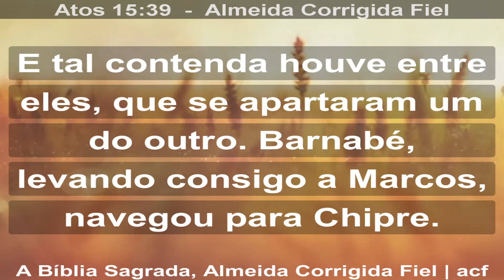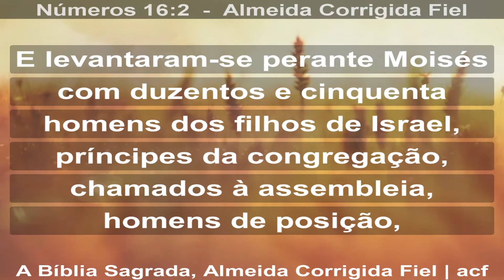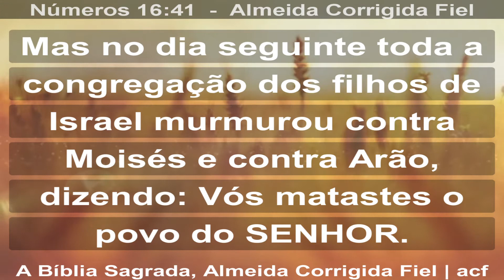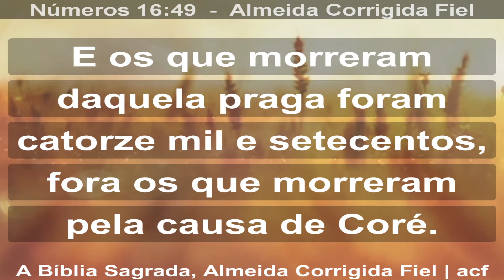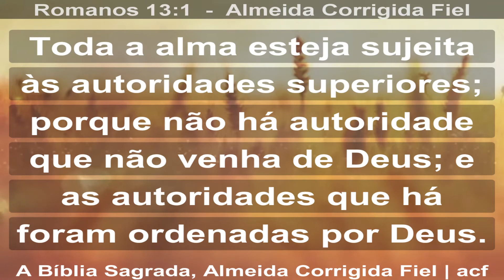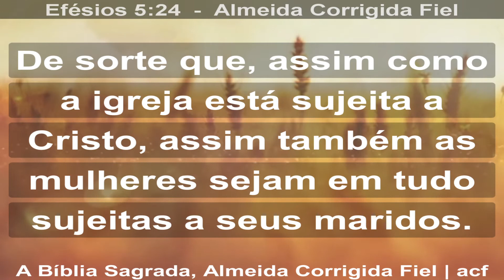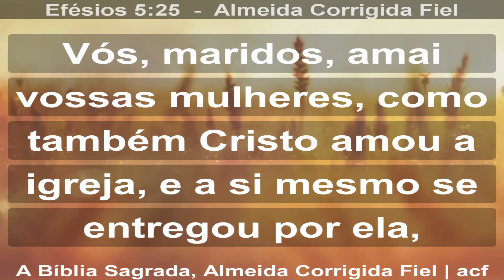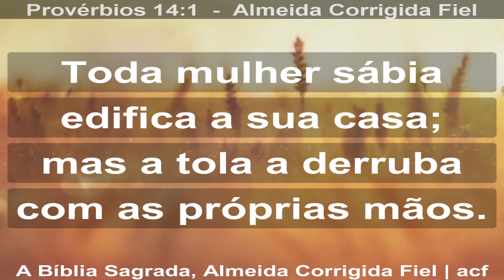Autoridade Divina - Submissão Voluntaria | 07/07/2021 | Pr. Elienai Ramos Corrêa.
Culto de Quarta-feira

Pastor: Elienai Ramos Corrêa

Tema: O erro da autoridade delegada revela o coração insubmisso

 BRADESCO - AGENCIA: 1348 C.C 5265-5

 COMUNIDADE CRISTÃ FILADELFIA MINISTÉRIO VIDA